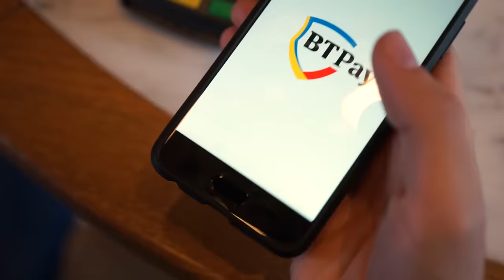La restaurant în prima zi de Paști - MIRCEA BRAVO